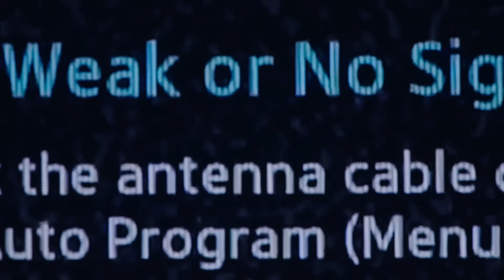Joel Corry | Fun Radio Ibiza Experience 2023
TRACKLIST:
3:22 Joel Corry & Tom Grennan - Lionheart (Fearless)
4:09 Joel Corry X MNEK - Head & Heart (Acappella)
4:25 Joel Corry x Da Hool - The Parade
6:12 FISHER & Shermanology - It's A Killa
7:37 Joel Corry & Jax Jones ft. Charli XCX & Saweetie - Out Out (Joel Corry VIP Mix)
10:23 Joel Corry & PAJANE & Sidney Samson - Riverside
11:41 SIDEPIECE - Put Your Back In It
14:14 Joel Corry X MNEK - Head & Heart
16:56 Joel Corry X MNEK - Head & Heart (VIP Mix)
17:58 Joel Corry & RAYE & David Guetta - BED (Joel Corry VIP Mix)
20:14 Alice Deejay - Better Off Alone (ID Remix) w/ Daft Punk - Technologic (Acappella)
21:21 Freejak - Sandstorm w/ Justice vs. Simian - We Are Your Friends (Acappella)
23:34 David Guetta vs. Benny Benassi - Satisfaction (Hardwell & Maddix Remix)
26:09 ID - ID
28:53 Joel Corry & Tom Grennan - Lionheart (Fearless)